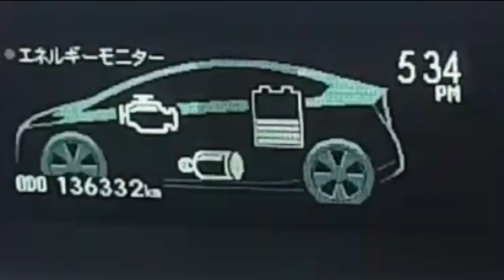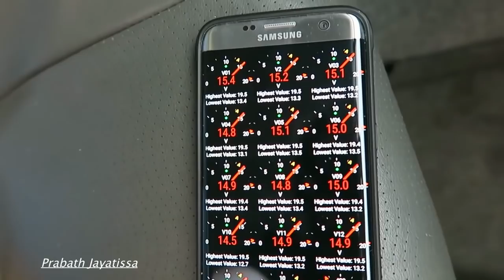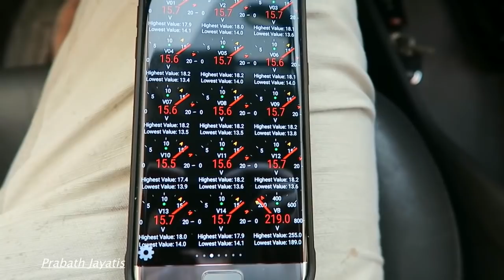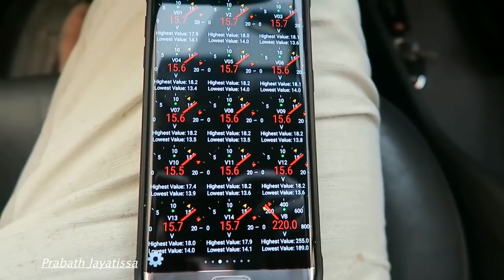Prius Battery Scan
Torque Android app

Follow these steps for battery cell replacement